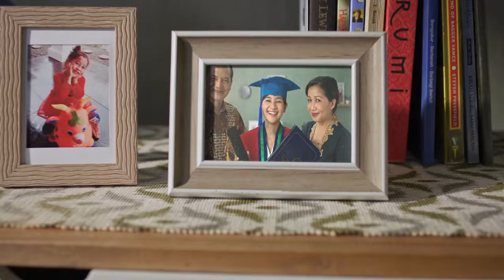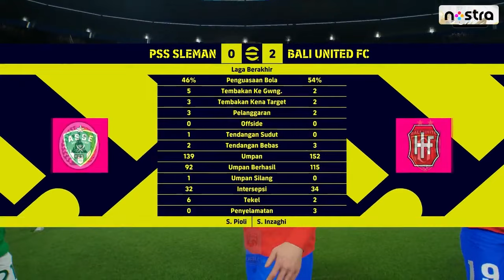IFeLFlashback | Bali United Bermain Tanpa Beban ! | IFeLeague 1 2023